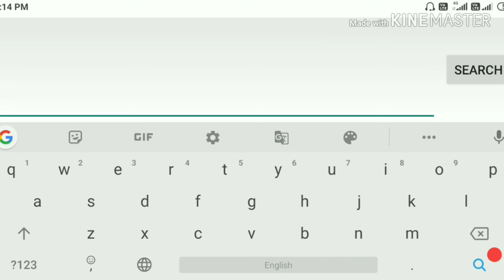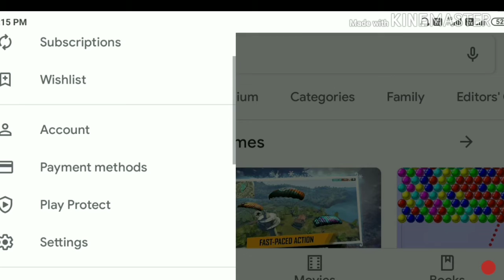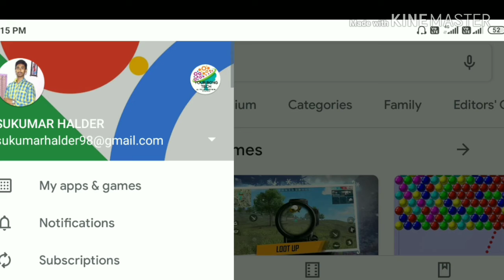মোবাইলের Stroge বাড়ানোর উপায় ||Your Bong Tech